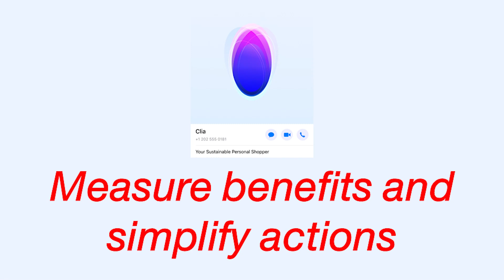Harnessing the power of AI to solve the climate puzzle | Daniel Salinas | TEDxBoston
In this TEDxBoston talk, Daniel Salinas will introduce Clia, an Artificial Intelligence solution that can change the way we think about sustainability. As a young activist and ecopreneur, he believes that AI has the potential to solve the climate crisis, and Clia is the proof that it can have a huge impact.

Clia uses cutting-edge technologies such as CNNs and LNNs to analyze large amounts of data and make accurate predictions about the environmental impact of different actions. It provides personalized recommendations and actionable information that can guide anyone towards more environmentally friendly decisions, making sustainability accessible and easy to understand. Democratization and demonetization of a personal sustainability assistant.

Behavioral Economics, Climate Change, Data Science, Economics, Machine Learning Daniel Salinas is a 20-year-old serial ecopreneur who has made a significant impact in the field of sustainability and environmentalism. He was chosen as one of the Innovators Under 35 by the MIT Technology Review, and has achieved significant success in his young career, including the sale of his first startup which had thousands of users and more than 200 companies as clients.

Daniel is a well-known and respected figure in the sustainability community, having spoken at the World Biodiversity Forum in Davos and at the Climate Week hosted by the United Nations. He has also been featured in Forbes and other prominent publications. In addition to his entrepreneurial pursuits, Daniel is also a professor at Platzi (YC15) and an advisor at Crimson Education (Series C).

Currently, Daniel is particularly interested in the intersection of AI and climate, exploring how advanced technologies can be leveraged to address the urgent challenges of global warming and environmental degradation. As an investor, Daniel has a keen interest in tech companies (Investing in companies like Mercury bank). He is interested in companies that are addressing the challenges of climate change and promote sustainable development, particularly in Latin America. He is the creator of the Latitud VC Climate Report, which provides valuable insights and analysis on the state of the industry specifically in Latin America. This talk was given at a TEDx event using the TED conference format but independently organized by a local community.